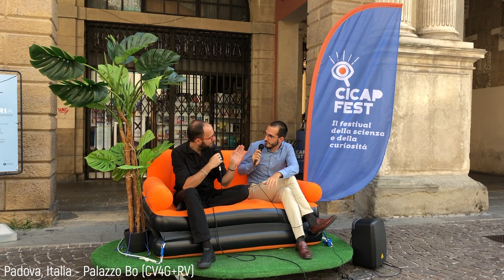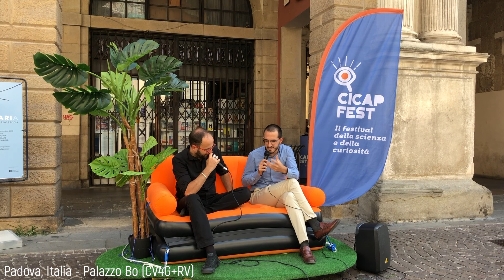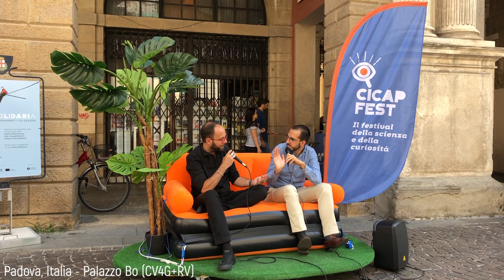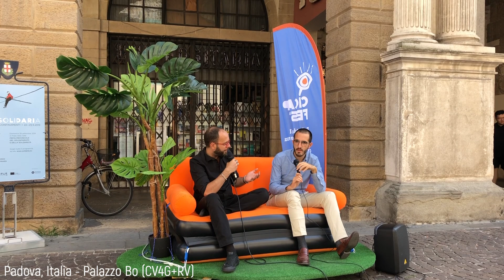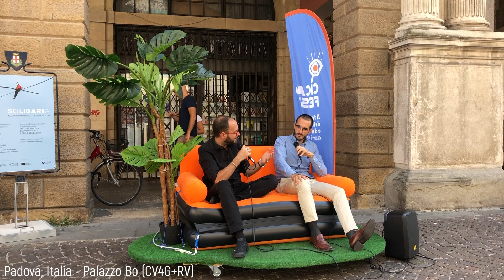587. Al Cicap Fest tra Divani e Alternate Truth con Ruggero Rollini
Al CICAP Fest c'era un divano. Sul divano Ruggero Rollini che intervistava persone. Con me ha parlato di Alternate Truth :)